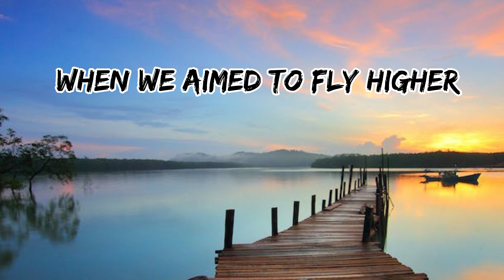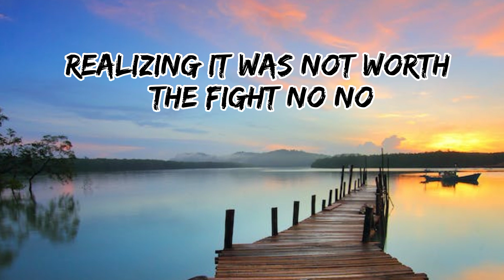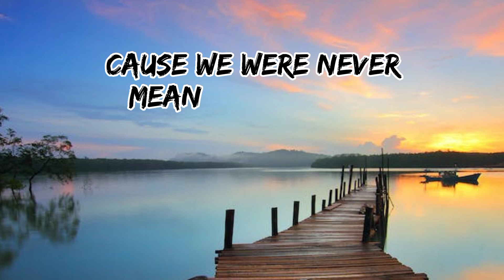Raven & Kreyn, KDH - Dum Dum [Lyrics] (feat. Scarlett) NCS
🎶 Raven & Kreyn, KDH - Dum Dum(Lyrics)

Lyrics for:

we were playing with fire
everything turned to dust
when we aimed to fly higher
we got lost and drangged each other down
we kept running from the shadows in the night
realizing it was not worth the fight
moving on alone was what felt right
cause we were never ever meant to be
dum dum da dum day

it feel good
a new beginning
we are free at last
living life just like we're supposed
goodby to the past
letting go of the tight tness
they kept tearing us down
had to hit the rock bottom
to understand that we were meant to be